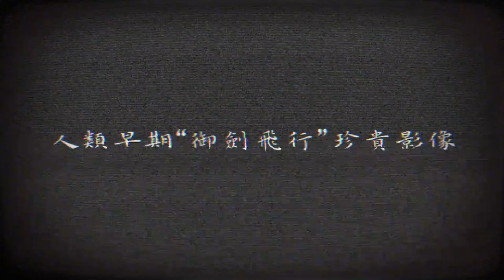Eyewitness Account of 'Sword Flight' Incident Captured on Video!!!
Laughing Chicken - Where laughter explodes!
Are you looking for moments of relaxation and entertainment after stressful hours of studying and working?
Here, we bring you funny and hilarious videos with all kinds of genres:
Funny challenges: Experience unique, funny and no less surprising challenges.
Funny comments: Let's "look" at funny situations in life, movies,... with witty and crazy comments.
Funny memes: Enjoy funny memes, catch the latest trends to entertain yourself after stressful hours of studying and working.
With unique and creative content along with a humorous style, Laughing Chicken is committed to bringing you the best moments of relaxation and entertainment.
Laughing Chicken - Laugh out loud every day!